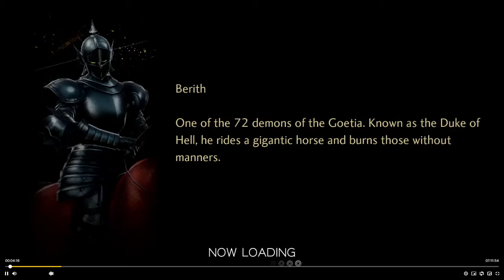Makin' My Way Downtown | Shin Megami Tensei V - Part 38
Shin Megami Tensei V,Shin Megami Tensei,Megaten,Turn-Based,JRPG,Nahobino,Atlus,Switch,Insomniac,Video Game,Blind Playthrough,Twitch Stream,Livestream,Gaming,Travanoid,

NOTE: Twitch refused to let me export this segment, so I had to record the preview window in OBS - sorry for the loss of quality!